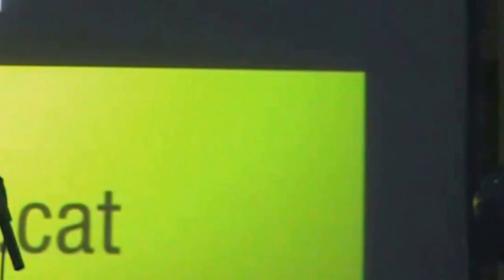Pep Sala i Josep Lluís Pérez -- " L'onze de Setembre "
" L'onze de Setembre " de Sau